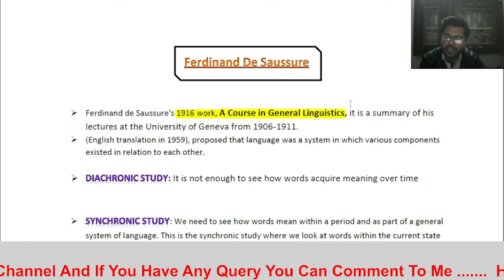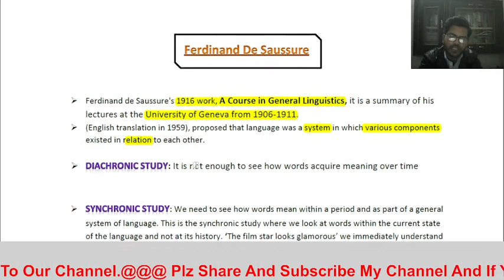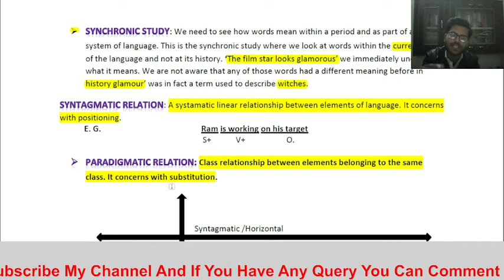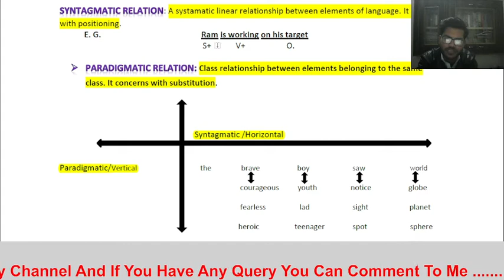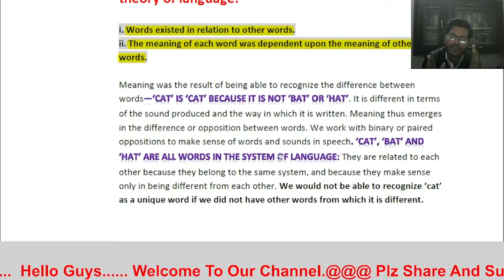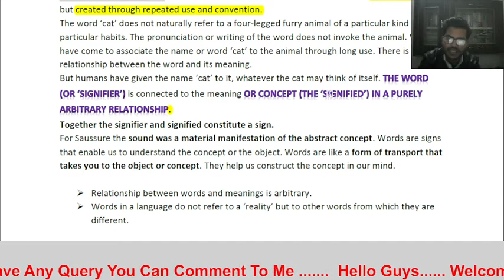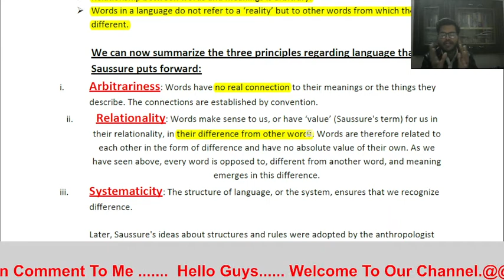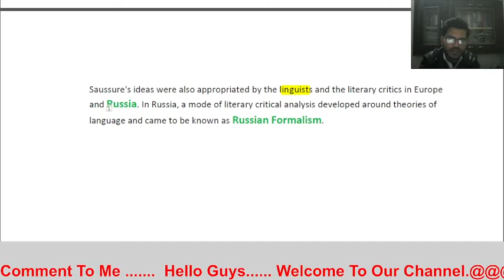Ferdinand De Saussure Criticism and hi terms as Langue, Parole, Synchrony..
Hi,
Dosto is video me hamne Ferdinand De Saussure ke criticism ko bht hi asaan Language me samjhane ki koshish ki h ummeed hai ki ye video aapko pasand aayegi more vedios ke liye aap hamare channel Love for English Literature ko visit ker skate he, thank you so much for visiting us.